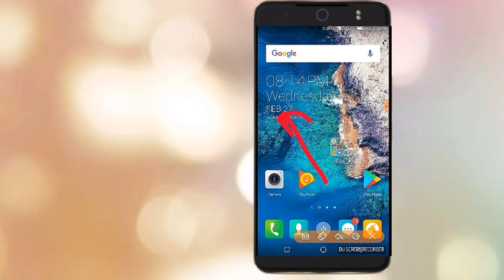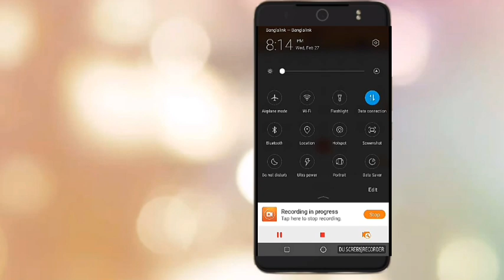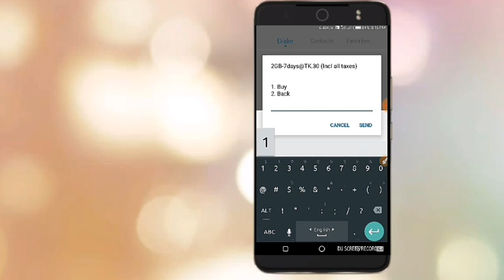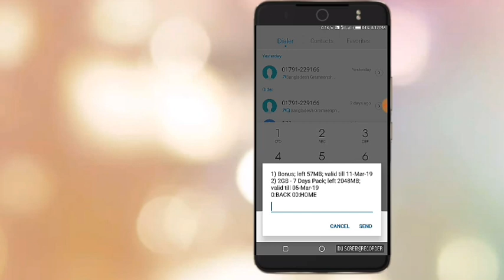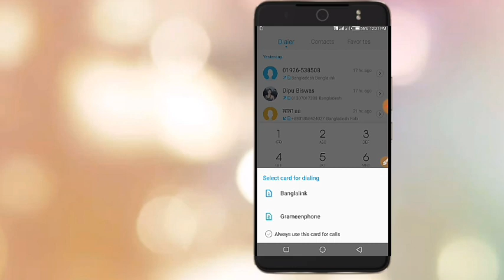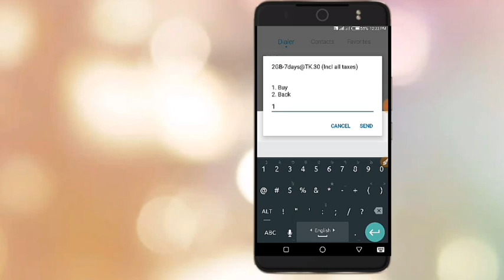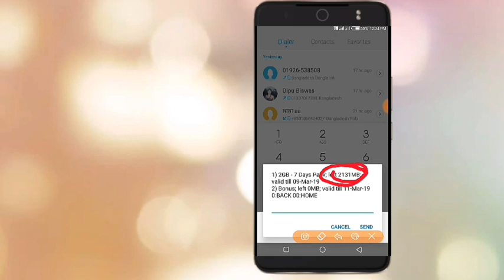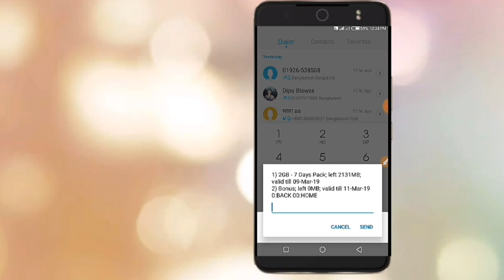সকল সিমের MB মেয়াদ বাড়ানোর উপায় | Ways to extend MB limit for all SIMs